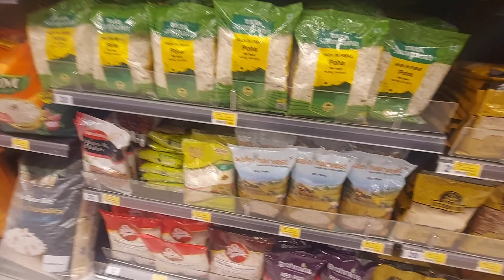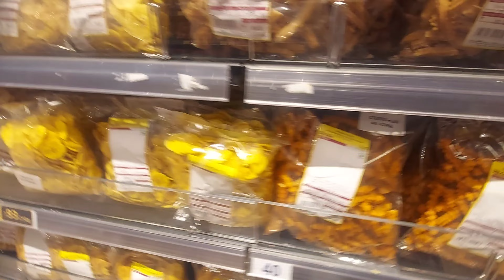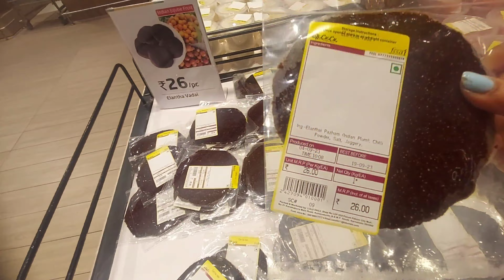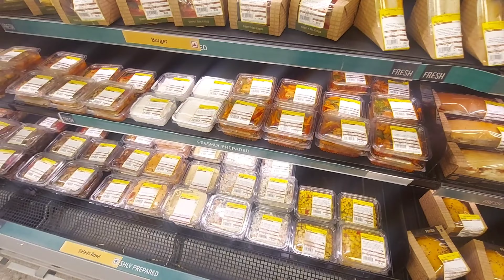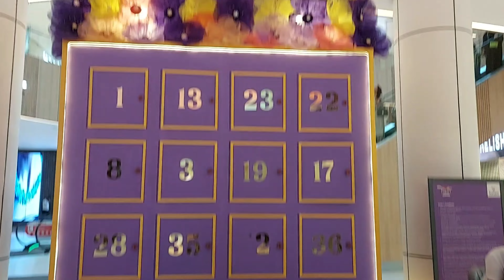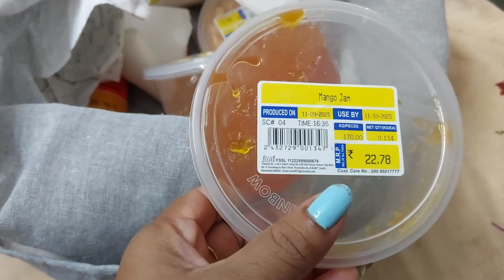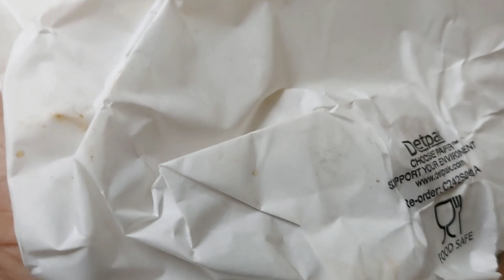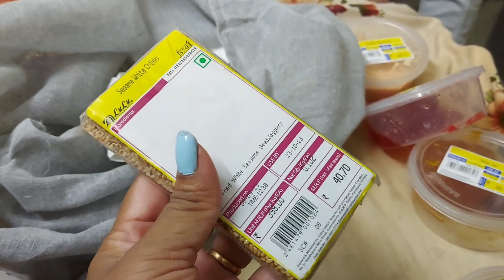ଆଜି ଗଲୁ Lulu Mall || Lulu Mall ବହୁତ ସାରା ଖାଇବା shopping 🛍️🛒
jai jagannath 🙏

asa karuchi aponmanoku ahe video ti bhalo lagithibo 😊

Hello All,
If u like my vblog kindly SHARE to ur friends and
so that u will get our videos FIRST

lulu mall
lulu mall coimbatore
lulu mall game tricks
lulu mall colour prediction
ulu mall hyderabad opening date